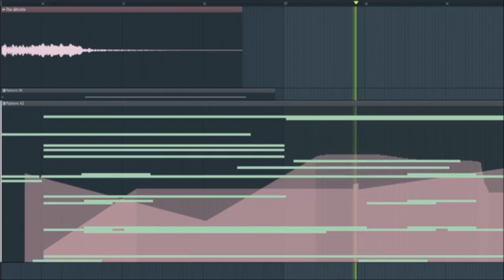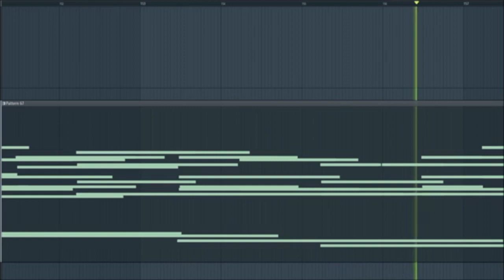Puss In Boots: Death's Theme | DARK SOULS VERSION pitch up 3 ver